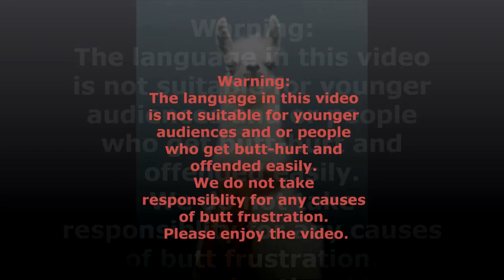[Part One] Let's Play Duke Nukem 3D (Whimsy Blazed, Infected Lamas)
Hey Guys Today We Are Going To Play Some Dukey Nukey And Just Have Some Mighty Fine Times, As Always This Is Infected Lamas And Whimsy Blazed Hitting You With This Video :)
Exciting News xD